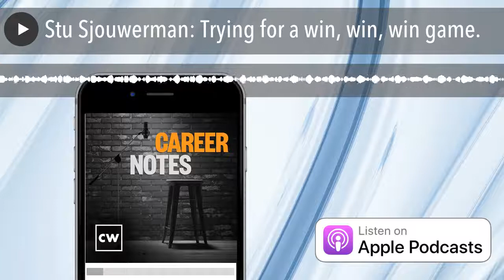Stu Sjouwerman: Trying for a win, win, win game.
Founder and CEO Stu Sjouwerman takes us on a journey of how his career developed from starting a software service company to currently focusing on the infosec side of the business where his team essentially helps to create human firewalls. Stu talks about learning all aspects of the business while creating startups and suggests you learn to speak the language of the area you are looking to get into. He even touches on predicting the future and taking over the world. Our thanks to Stu for sharing his story with us.